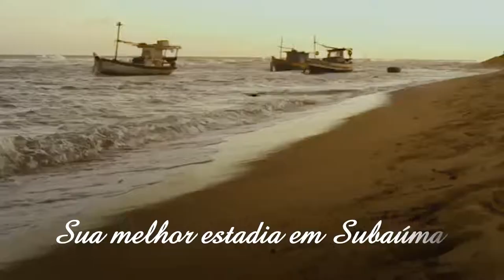Tree Bies Resort